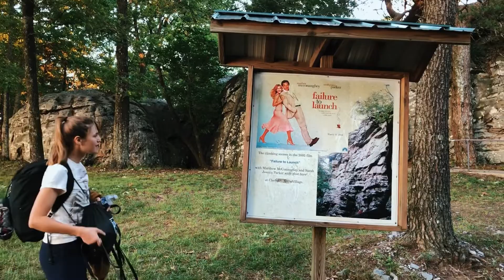A Weekend At Cherokee Rock Village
Da Beta Baddies go back to Sand Rock, Alabama to show off their muscles.